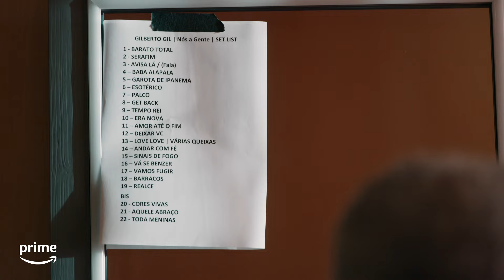GILBERTO GIL - Serafim [Clipe Oficial]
O single "Serafim" antecipa a estreia de "Viajando com os Gil", reality original do @PrimeVideoBR que dá continuidade ao "Em casa com os Gil". Depois de acompanhar a preparação da família, chegou a vez de embarcar para Europa e conferir a turnê Nós A Gente.

Letra:

Quando o agogô soar
O som do ferro sobre o ferro
Será como o berro do bezerro
Sangrado em agrado ao grande Ogum
Quando a mão tocar no tambor
Será pele sobre pele
Vida e morte para que se zele
Pelo orixá e pelo egum

Kabieci lê – vai cantando o ijexá pro pai Xangô
Eparrei, ora iêiê – pra Iansã e mãe Oxum
“Oba bi Olorum koozi”: como deus, não há nenhum

Será sempre axé
Será paz, será guerra, serafim
Através das travessuras de Exu
Apesar da travessia ruim

Há de ser assim
Há de ser sempre pedra sobre pedra
Há de ser tijolo sobre tijolo
E o consolo é saber que não tem fim

Sobre Serafim:

Religiosamente incorreta – “Quando Serafim foi lançada, eu cantava ‘carneiro’ onde hoje está ‘bezerro’ – um erro religioso: o carneiro é um animal rejeitado por Ogum e não podia ser referido em sua homenagem. A correção veio depois (no show Tropicália 2 eu fiz a substituição), por advertência do Caetano e da Flora, que havia se iniciado no candomblé. Eu tinha usado ‘carneiro’ porque é um animal comumente sacrificado no candomblé.

“Em Lavagem do Bonfim [canção composta para Gal Costa em 1993] também há algo que pode ser visto como uma incorreção, mas que é proposital. Ao citar o caruru – que não é uma comida para Oxalá – eu não estou me referindo ao caruru como uma comida específica de oferenda a um santo, mas ao caruru como a somatória das comidas de santo, que na Bahia chamam caruru. ‘Vou ao caruru da dona Fulana’, quer dizer, ‘lá vai ter abará, acarajé, vatapá, arroz, feijão, inhame etc.’ ‘Caruru’ ali está portanto no sentido transreligioso, profano, de ‘ceia’, ‘refeição’, comida de todos os santos.”

Iorubá – ” ‘Kabieci lê’: saudação para Xangô; ‘eparrei’: para Iansã; ‘ora iê, iê’: para Oxum. ‘Oba bi olorum koozi’: a expressão eu vi inscrita num pára-choque de caminhão em Lagos, acompanhada da tradução em inglês: ‘No king as God’. ‘Um dia ainda vou usar isso numa música’, pensei. Guardei na memória e usei, acompanhada da tradução (livre) em português.”

Da utopia da poesia de as palavras serem as coisas, e da relação de correspondência entre som e sentido, fundo e forma – “O som do ferro sobre o ferro será como o berro do bezerro”: as aliterações em erres e bês parecem exprimir aquilo a que a frase alude, estabelecendo biunivocamente a conformidade fônico-semântica: como se os versos não apenas falassem de um ruído: fossem o ruído. “Os recursos sonoros empregados na construção dessa letra são mesmo muito fortes, de profunda inspiração”, reconhece Gil. “Tinha que ser assim, porque a música é sobre a potência – do axé, dos orixás”.

Um deles, Exu – aliás, referido em outro bloco de carregada sonoridade, uma sucessão tríplice de “trs” e vês e esses -, é destacado pelo compositor: “Tenho por ele uma particular admiração. No sincretismo, Exu é assimilado ao demônio, visto como uma entidade do mal, mas não é nada disso. Embora traquino, travesso, ninguém, nenhum orixá trabalha nem vive sem ele. Exu é o eixo, o mensageiro; o que dá energia a tudo – como a luz solar para a Terra.” A mesma referência reverenciadora à entidade é, aliás, repetida por Gil em outra canção, Dança de Shiva.

FICHA TÉCNICA

Gilberto Gil - voz e violão elétrico
Bem Gil - guitarra
José Gil - bateria
João Gil - baixo e voz
Francisco Gil - guitarra
Flor Gil - teclado e voz
Nara Gil - voz
Preta Gil - voz
Mariá Pinkusfeld - voz
Lucas Gil - percussão
Pedro Gil - percussão
Gabriel Gil - percussão
Bento Gil – percussão

Produzido por Bem Gil
Gravado por Gustavo Mendes e Leco Possollo
Mixado e Masterizado por Daniel Carvalho